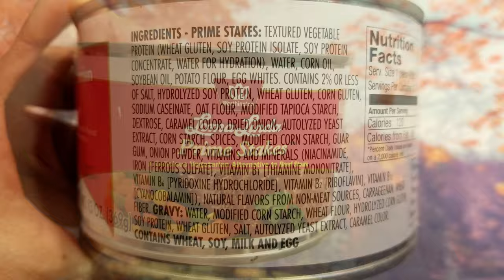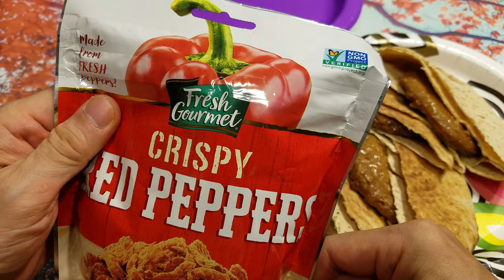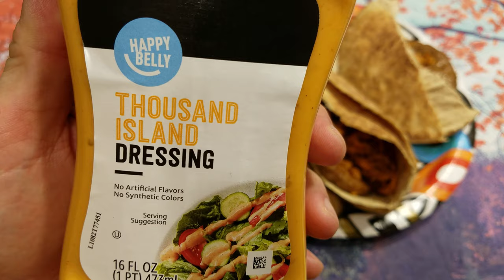eat TVP Meatless Burger in Pita Bread Pocket - Loma Linda Canned Prime Stakes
I make and eat vegetarian pita bread burgers. Pita pocket bread with Loma Linda Prime Stakes canned meatless steak patties TVP (Textured Vegetable Protein). With crispy fried red peppers, and thousand island dressing.

Pita bread

Crispy red peppers

Thousand island dressing

The meatless patties tastes like real beef patties. It was a full tasty dinner meal.